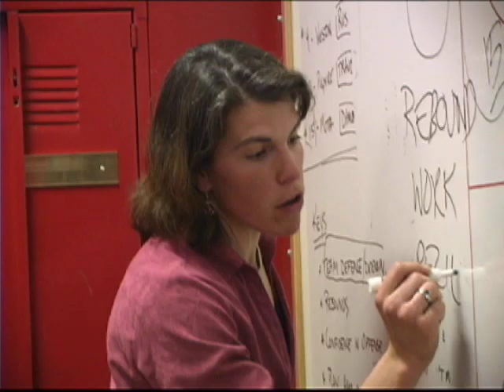Where It's Still a Game - Basketball Documentary Trailer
Where It's Still a Game is the inspiring basketball documentary which follows several teams on their journey to win the Utah small-schools state championship. Originally aired on PBS. For more information or to purchase this film visit stonechapelfilms.com